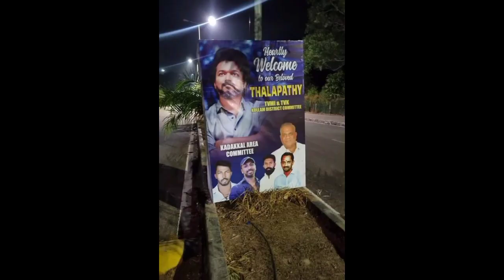Goat climax shooting spot stadium kerala thalapathy Vijay14year back come Kerala Thiruvananthapuram